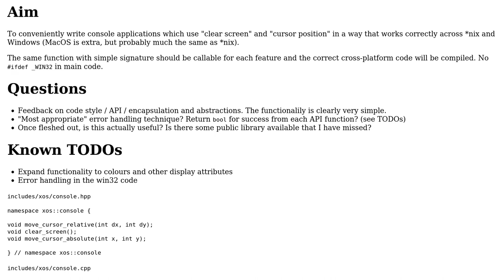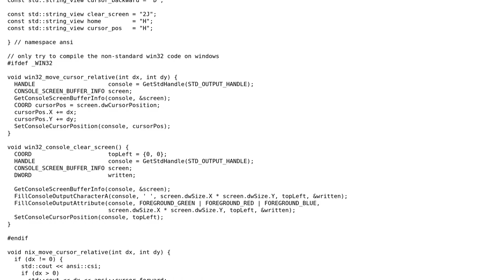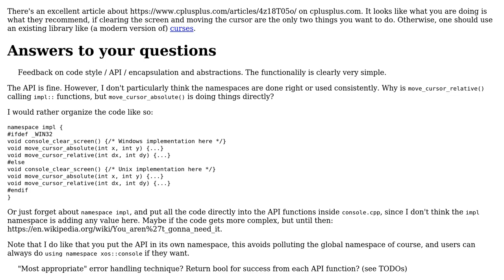Code Review: Cross-platform console abstraction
With thanks & praise to God, and with thanks to the many people who have made this project possible! | Content (except music & images) licensed under CC BY-SA | Music | Images & others | With thanks to user Reinderien user Oliver Schonrock user G. Sliepen and the Stack Exchange Network Trademarks are property of their respective owners. You are responsible for your own actions.